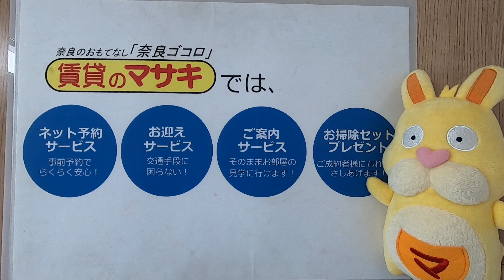【ルームツアー】グレース・ヴィレ｜大和郡山市大和小泉駅賃貸｜賃貸のマサキ｜Japanese Room Tour｜011331-1-3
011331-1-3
奈良県大和郡山市小泉町東１丁目2-1にあります評判の良い間取りの2LDKマンション【グレース・ヴィレ】の物件紹介動画です。

【最寄り駅】
関西本線「大和小泉」駅 徒歩4分
近鉄橿原線「筒井」駅 徒歩25分
近鉄橿原線「平端」駅 徒歩40分